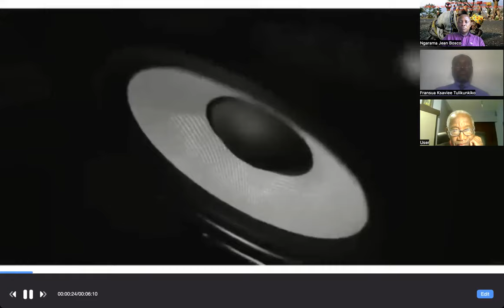13 10 2023 Kwibuka 2: Jenoside yakorewe abahutu yarateguwe. Evariste Ndungutse arabisobanura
Mu mwaka w’ i 2021 Abanyamuryango b’Urwego rw’Abubatsi b’Iteme rihuza Abanyarwanda
(RBB) bemeje ku mugaragaro Jenoside FPR-Inkotanyi yakoreye Abahutu mu Rwanda no muri
Zayire/RD Kongo na ho mu w’i 2022 baca iteka ko Ukwakira ari ukwezi kwahariwe imihango
n’ibikorwa ngarukamwaka byo kwibuka no kunamira Abazize iyo Jenoside.
Gahunda y’icyunamo no kwibuka ku nshuro ya kabiri (02) Abazize iyo Jenoside igizwe
n’ibikorwa byo kuva kuwa 01 kugeza kuwa 31 Ukwakira 2023.
Urwego RBB rushishikarije inshuti n’abavandimwe kwifatanya na rwo mu kwibuka ibihumbi
n’ibihumbagiza by’impinja n’abana, abasore n’inkumi, abagabo n’abagore, abakecuru n’abasaza
bishwe n’ingabo za FPR-Inkotanyi bazira ubwoko bwabo mu maperefegitura yose y’u Rwanda,
muri Zayire ndetse no mu bindi bihugu.
Ni muze dufatanye, TWIBUKE TWUNGA UBUMWE: tubibuke duharanira Ubutabera
n’icyubahiro bakwiye.
Umuhango wo gutangiza ukwezi ko kwibuka ku nshuro ya 2 uzakorwa mu buryo
bw’ikoranabuhanga ku italiki ya 01 Ukwakira 2023 guhera saa 18h00 ku isaha y’i
Kigali/Bruxelles/Paris, ariyo 19h00 y’i Moscou na 12h00 i Washington DC.
Kuri uwo munsi hazatangazwa gahunda y’ibikorwa by’ukwezi kwose kw’Ukwakira 2023.
Muzamenyeshwa abiyemeje kwifatanya na twe, barimo abatangabuhamya b’Abanyarwanda
n’Abanyekongo, abashakashatsi bo muri Afurika n’iyindi migabane y’isi.
Ibikorwa byose byo kwibuka bizatangazwa ku muyoboro YouTube wa Radio TV RBB
n’iy'abanyamuryango n’inshuti za RBB.
Tubashimiye kuzaza kwifatanya na twe.
Komite Mpuzabikorwa,
Urwego rw’Abubatsi b’Iteme rihuza Abanyarwanda(RBB)